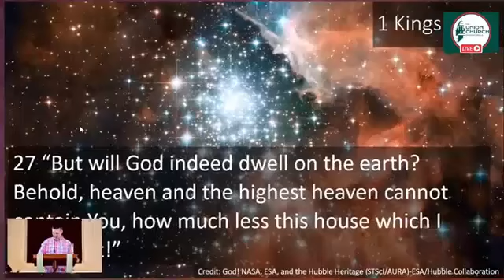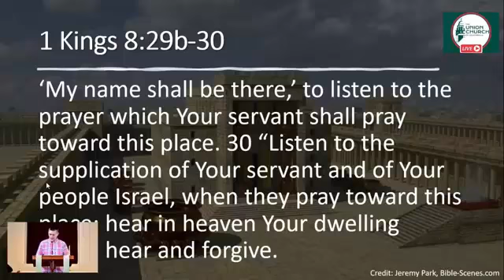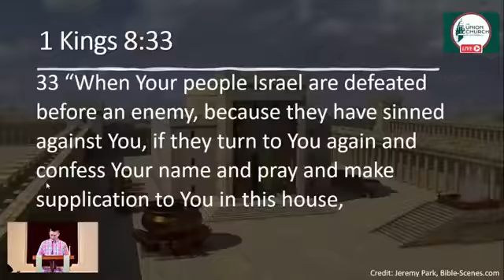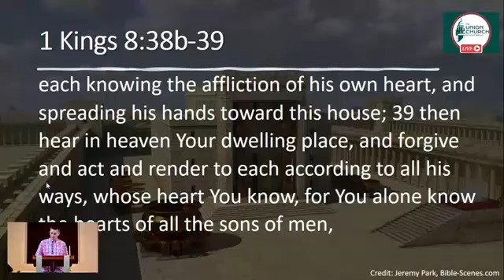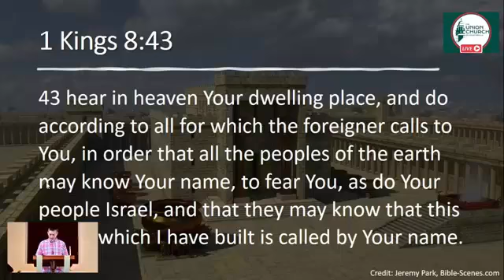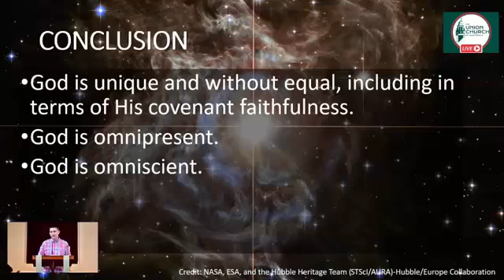Servicio de Adoración Dominical y Santa Cena - 7 de Noviembre de 2021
Desde Ciudad de Guatemala te damos la más cordial bienvenida en esta oportunidad!

¡Estamos muy contentos en saber que has decidido unirte a nosotros y darle la adoración al único Dios que merece toda gloria, majestad, poder y autoridad ahora y por todos los siglos!

Hoy es un día especial pues celebraremos la Cena del Señor juntos. Es nuestro deseo que nuestro estudio sobre la palabra de Dios por medio del profesor Nathan Purtzer, la adoración dada a nuestro Dios a través de los cantos, y el tiempo íntimo con Él durante la celebración de la Santa Cena, sea de gran bendición para tu vida.